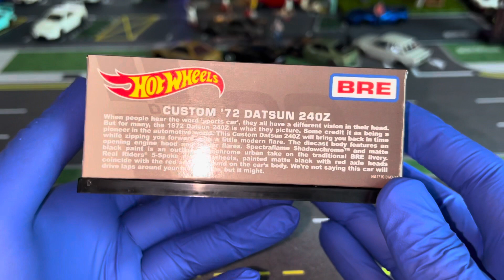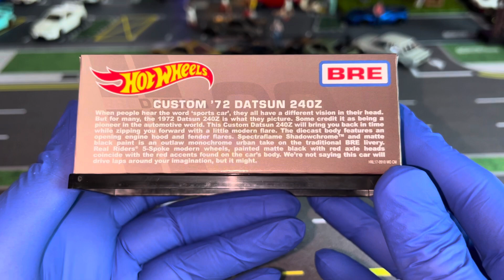Unboxing 1/64 BRE Custom ‘72 Datsun 240z (Hotwheels Red line club Exclusive)